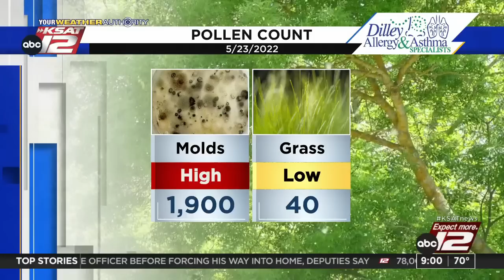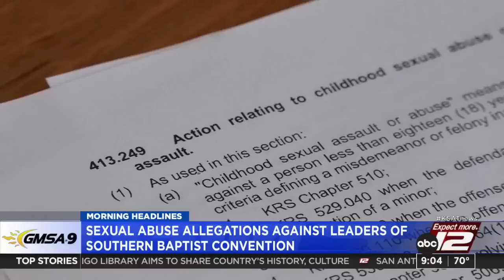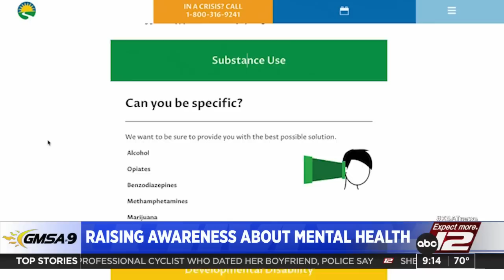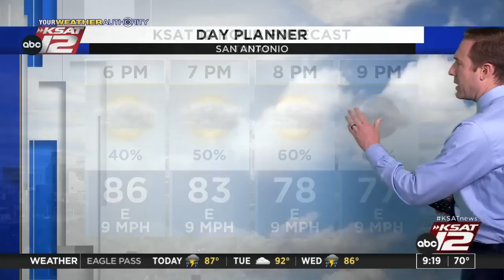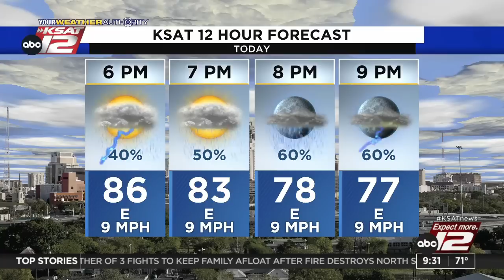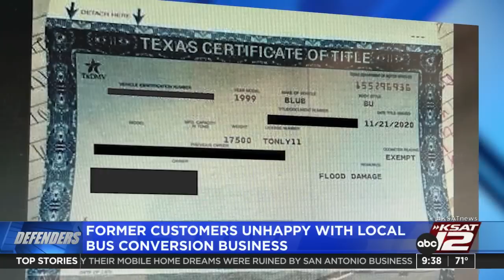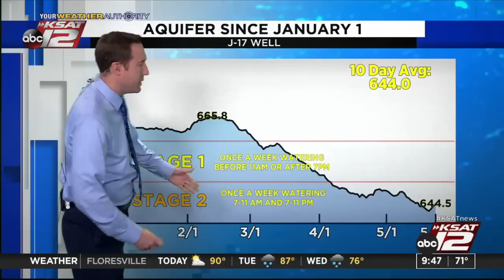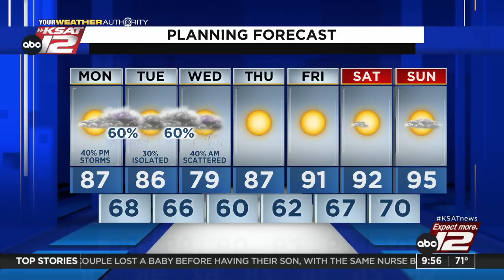GMSA at 9 a.m. : May 23, 2022